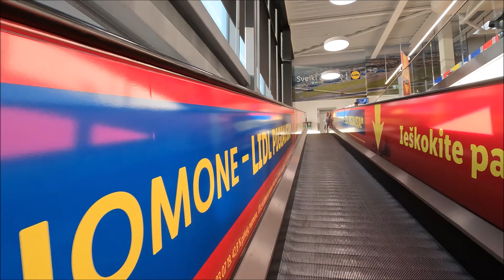758. Раздражители города - колодцы и горки !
Самое большое, что может раздражать в городе - это люки от колодцев и горки (так называемые, "лежачие полицейские"). Это кошмар ... просто сводит с ума. Неужели, им, кто это придумал, не хватает мозгов и логически подумать ... люки ставить правильно, а горки, только там где они, действительно, необходимы ?! Или это делается специально, для отмывания денег ? Я, всё таки, склонен думать, что им присуще оба варианта : - у одних нет мозгов, другие отмывают деньги. Проще сказать - ЭТО СИСТЕМА !!!
You tube канал Виты (на литовском языке) :
В соц. сетях публикуются фотографии и короткие видео , которые не входят в ютуб канал.